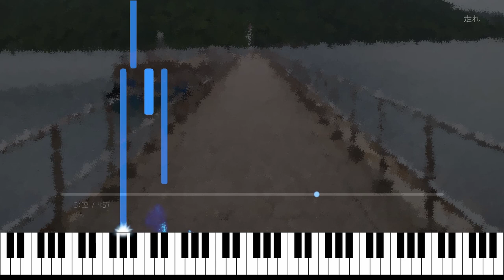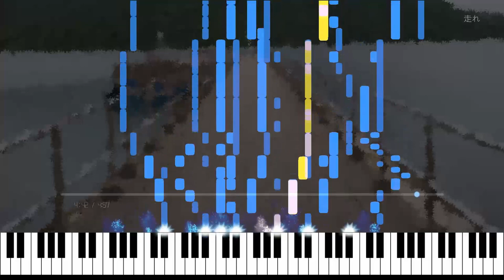走れ | Moving On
あけおめ、Shikaです。
今年もよろしくお願いいたします。
歩く、走る、そのまま

走れ

作曲：Shika
編曲：Shika